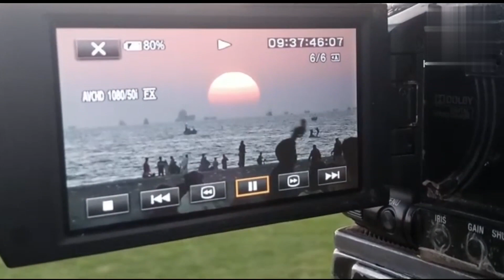Last sunset of 2022, beautifull evening in karachi, new year 2023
سال دو ہزار بائیس کا آخری سورج سمندر کی آغوش میں غروب ہوگیا
جانے والا سال تلخ وشیریں یادوں کے ساتھ اختتام ہورہا ہے
لوگوں کی بڑی تعداد ساحل سمندر سی ویو سورج غروب ہوتا منظر دیکھنے پہنچ گئی
سورج غروب ہونے کا خوبصورت  منظر لوگوں نے موبائل کیمروں میں محفوظ کیا